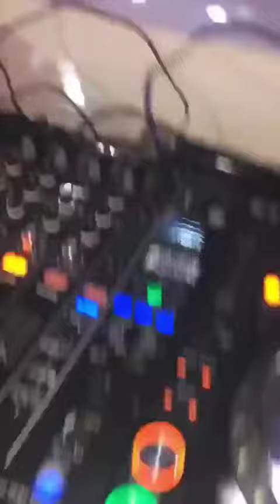Cassper nyovest and Usher partying together at taboo after a killa perfomance at fnb stadium